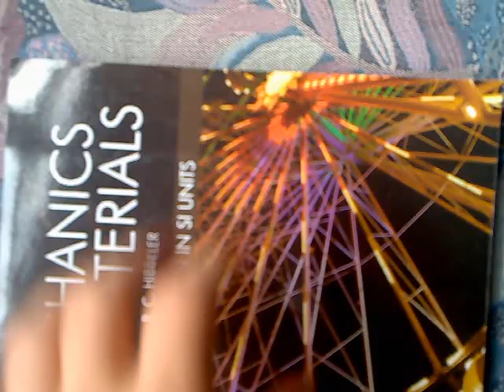Mechanics of materials : Hibbeler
mukavemet=strength